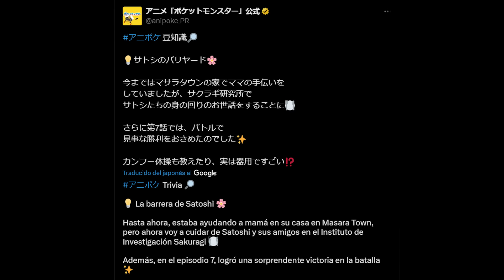La APASIONANTE Historia de Mr. MIME (el PADRASTRO de ASH KETCHUM!!)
¿Te acuerdas del Mr. Mime de la mamá de Ash Ketchum? ¿no? Aqui te dejo su historia, revelando un dato que puede que no conozcas.

Segundo canal:  @ponetiempo

Agradecimientos especiales a:
🔊Artistas Digitales por fanarts, músicos por covers e instrumentales utilizados en este video.

Y a OLM, ShoPro, Pokémon Company pa que no nos bajen el video. Todos los derechos a sus respectivos dueños.